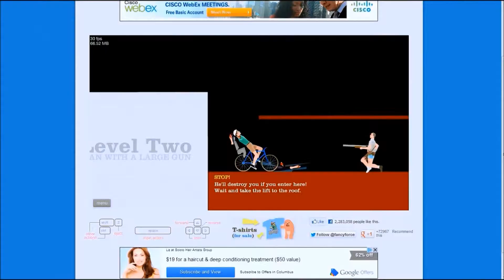Half Life 2 - Ep. 2: Stop Taking Pictures!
Tate continues on his journey as Gordon Freeman in Half Life 2. Tate also gets some paparazzi on him and receives his favorite weapon of destruction.